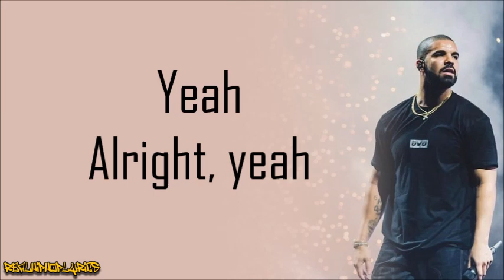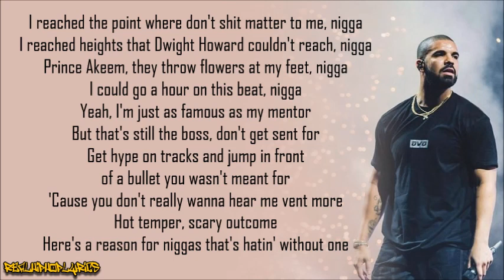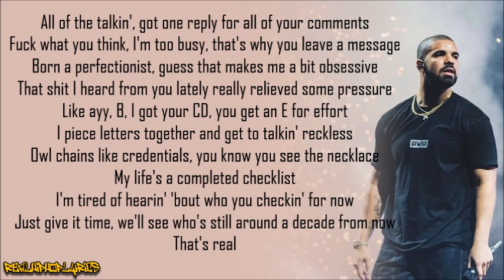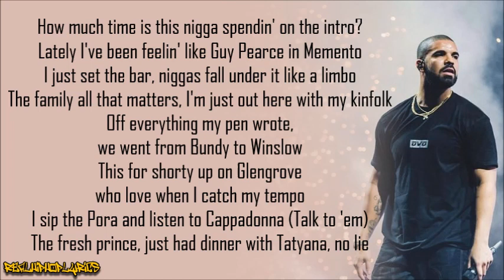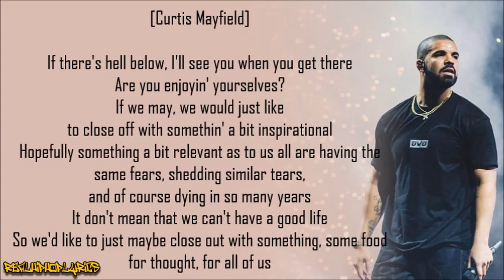Drake - Tuscan Leather (Lyrics)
Artist/Group: Drake
Album: Nothing Was the Same
Released: 2013
Label: OVO Sound/Young Money/Cash Money/Republic

"Tuscan Leather" is a song by Canadian recording artist Drake for his third studio album, Nothing Was the Same (2013). It was written by Drake along with Anthony Palma and Noah Shebib, who produced the song under his production name "40" along with Nathan Sessoms. The song heavily samples "I Have Nothing" performed by Whitney Houston and written by David Foster and Linda Thompson-Jenner, who received writing credits on "Tuscan Leather". Noted for its unique song structure devoid of any choruses, it is a hip hop song which utilizes influences of R&B and ambient throughout its composition.

"Tuscan Leather" received critical acclaim from music critics, who highlighted the song's production and praised Drake's growing confidence. The song was a source of controversy due to the song's lyrics describing Drake's deteriorating relationship with label mate Nicki Minaj. Despite not being released as a single, "Tuscan Leather" managed to chart due to the release of the album, with its highest peak being at number 23 on the U.S. Billboard Hot Rap Songs.

"Tuscan Leather" was written by Drake, Anthony Palman and Noah Shebib, and was produced by Drake's longtime collaborator Noah "40" Shebib. It borrows its name from the Tom Ford fragrance of the same name, which generally ranges from $220-$535. The song utilizes a vocal sample from "I Have Nothing", written by David Foster and Linda Thompson-Jenner, who receive writing credits, and performed by Whitney Houston. It also contains interpolations of "Serious", written by Warren McGlone and Lawrence Parker, and samples "When Seasons Change" (live) by Curtis Mayfield.

It was recorded at Noble Street Studios in Toronto and Metalworks Studios in Missisauga, Ontario, along with Tree Sound Studios in Atlanta, Georgia and Marvin's Room in Hollywood, California. "Tuscan Leather" was recorded by Shebib and Noel Cadastre, while the pair received assistance from Luke Neveille, Jeff Crake, Miguel Scott, and John Nettlesbey. Lindsey Warner assisted Noel "Gadget" Campbell Toronto's Studio 306 in mixing the song. Background vocals for the song were provided by Cappadonna, while Shebib handled all the instrumentation. However, Adrian "X" Eccleston played the guitar, and additional drum programming was done by Matthew "Boi-1da" Samuels and Nineteen85.

Musically, "Tuscan Leather" is an atmospheric and free-form hip hop song, which contains elements of R&B and ambient, and features "woozy" synth washes, big drum sounds, and an expansive, engrossing beat. Structurally, "Tuscan Leather" revolves around a distorted sample of "I Have Nothing" by Whitney Houston chopped, sped-up, and reversed three different ways. Will Lavin of Gigwise said the song sounded "like a Heatmakerz-produced track circa 2001, the three key beat changes keeps listeners plugged in to the transparent mood Drake finds himself in." "Tuscan Leather" has a unique song structure, with three distinct sections and no choruses. The first section features Drake intensely rapping while Houston's voice, described as "ghostly and beautiful", floats as if on helium through the chaotic production, noted to be "nostalgic, new, exuberant and menacing" all at once. After a brief pause, the section showcases a shift in both the beat and the lyrics, becoming more sinuous and personal, while a gentle keyboard riff rises underneath the music. During the third verse, the music transforms into a "soft, ambient landscape" which includes crowd noise, before the song finishes with the voice of Curtis Mayfield addressing fans at the end of a 1987 concert in Montreux:

As hell below, I'll see you when you get there
Are you enjoying yourself?
If we may we'd just like to close off with something a bit inspirational
Hopefully something a bit relevant as to us all
Are having the same fears, shedding similar tears
And of course dying in so many years
It don't mean that we can't have a good life
So we'd like to just maybe close out with something, some food for thought